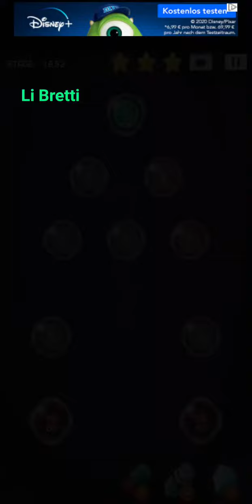Cell Expansion Wars Stage 1692 ⭐⭐⭐ Walkthrough Krieg der Zellen Level 1692